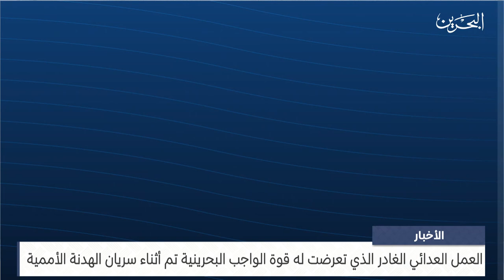البحرين مركز الأخبار : مداخلة هاتفية مع فيصل الشيخ كاتب صحفي 26-09-2023